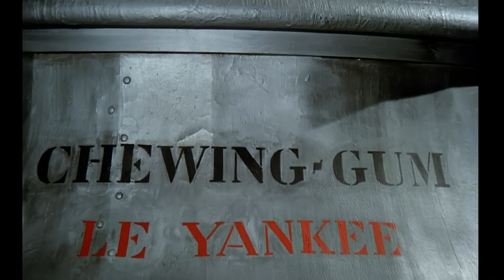NEU Digitalisiert: "DIE ABENTEUER DES RABBI JACOBs"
Einhorn Film startet neu digitalisiert den Komödien-Klassiker mit Louis de Funès, aus dem Erstaufführungsjahr 1973!

Der Industrielle Victor Buntspecht (Louis de Funès) hat mit seinem Wagen auf dem Weg zur Hochzeit seiner Tochter (Miou-Miou) einen Unfall. Da der Sabbat vor der Tür steht, ist Buntspechts Fahrer Salomon (Henri Guybet) nicht bereit, den Wagen wieder flott zu machen. Der ohnehin ausländer- und judenfeindliche Industrielle feuert seinen Angestellten daraufhin und gelangt auf der Suche nach Hilfe in eine Kaugummifabrik, wo eine Geheimdiensteinheit gerade den gefangen genommenen arabischen Revolutionär Mohamed Larbi Slimane (Claude Giraud) hingebracht hat. Durch einen Zufall verhilft Buntspecht Slimane zur Flucht und muss nun mit dem Revolutionär durch Frankreich reisen, weil er selbst unter Mordverdacht gerät. Die Polizei auf den Fersen schlagen sich Buntspecht und Slimane zum Pariser Flughafen durch, wo sie zwei Rabbies die Kleidung entwenden und deswegen mit diesen verwechselt werden. Jetzt müssen sie im jüdischen Viertel der französischen Hauptstadt so tun, als wenn sie ausgebildete Geistliche wären.

STARTKINOS ab 1. August - nur selektive Vorführungen
Startkinos:
Hollywood Megaplexe Gasometer & SCN in Wien
Hollywood Megaplex in St. Pölten
Hollywood Megaplex PlusCity
Metropol in Innsbruck
sowie in
Lichstpiele Katsdorf
FMZ Kino in Imst,
Bludenz, Cinema Dornbirn,